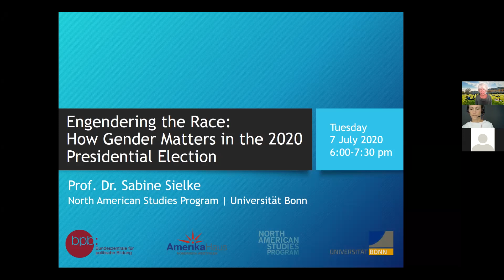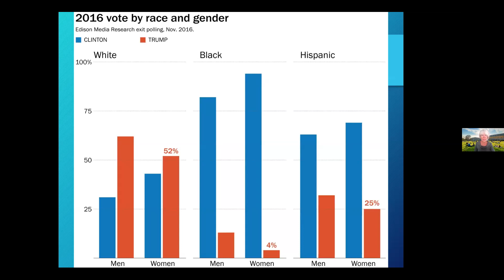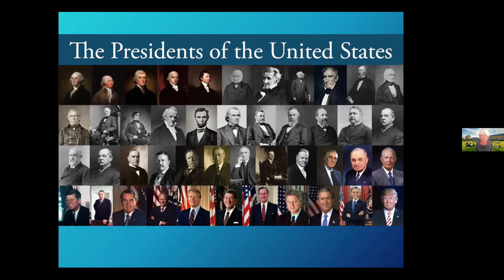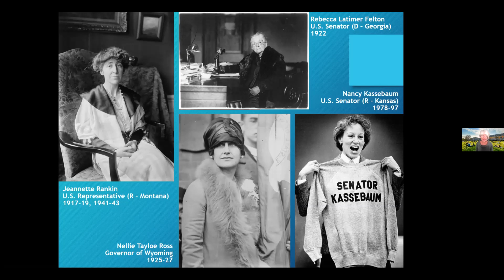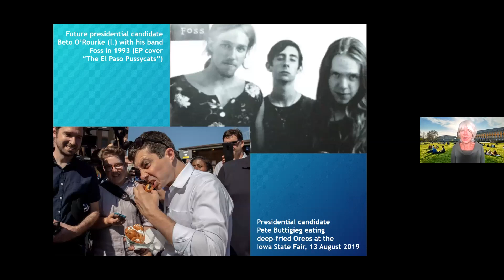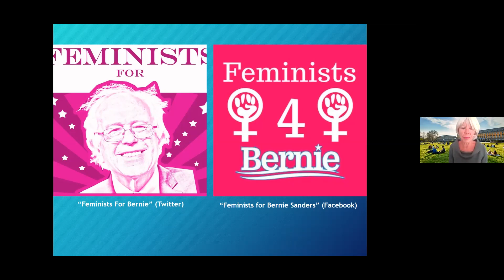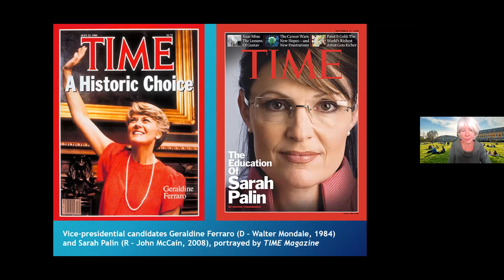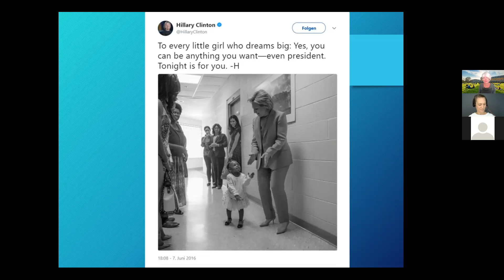6. bpb:forum digital: Engendering the Race: How Gender Matters in the 2020 Presidential Election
Erneute Veröffentlichung im Rahmen von "Go West"

As in any other previous presidential race, Prof. Dr. Sabine Sielke argues, gender matters multiply in the 2020 US election. Engendering the race, her talk addresses the questions why the United States has not yet managed to inaugurate a female president; how come the majority of Americans claims that none of the former female Democratic contestants, ranging from Harris to Klobuchar to Warren, could beat Trump; and what it says about US-American (political) culture and conceptions of leadership that in November 2020 voters’ choice will be between two controversial white guys in their 70s. Her answers interrogate, among other matters, the seriality of feminism, the institution of presidency in the US, the position of female candidates in the presidential race, and the current retrotopian self-conceptions of US-American culture.

"Geschlechterfragen" spielen in jedem Wahlkampf eine dezidierte Rolle - egal, ob sie explizit gestellt oder beharrlich unter den Teppich gekehrt werden. In ihrem Beitrag "Engendering the Race" widmet sich Prof. Dr. Sabine Sielke einer Reihe solcher Fragen: Warum ist es den USA bislang nicht gelungen, eine Frau ins das Präsidentschaftsamt zu wählen? Wieso behauptet die Mehrzahl aller Amerikaner/-innen, dass keine der Bewerberinnen um die Nominierung bei den Demokraten - weder Harris noch Klobuchar noch Warren - gegen Trump hätte gewinnen können? Was sagt es über die politische Kultur der USA, dass nun zwei kontroverse weiße Männer in ihren 70ern sich im Rennen gegenüberstehen? Ihre Antworten auf diese und ähnliche Fragen beleuchten die Entwicklung des Feminismus, die Institution des Präsidenten in den USA, die gängige Sicht auf weibliche Kandidatinnen im Präsidentschaftswahlkampf und das aktuelle retrotope Selbstverständnis der US-amerikanischen Kultur.

Der Vortrag findet ausschließlich in englischer Sprache ohne Übersetzung statt.

Die lange US-Wahlnacht vom 3. auf den 4. November